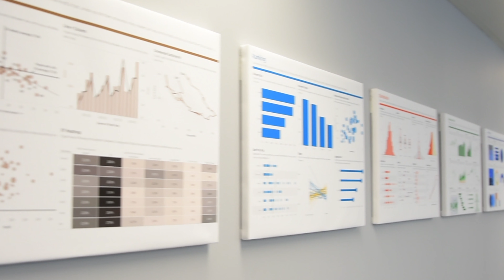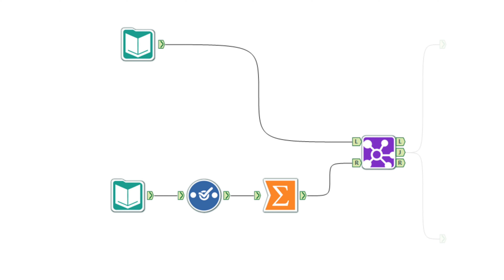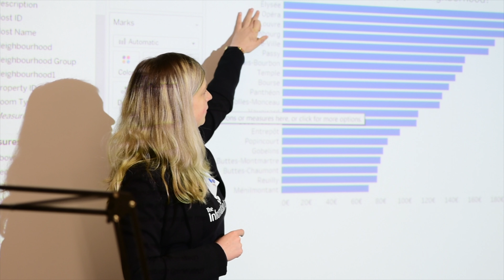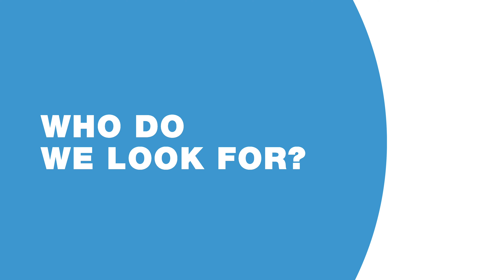An Introduction to The Data School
At The Data School we're training the next generation of Data Analytics professionals and launching them on their careers in this exciting industry. It's a 2.5 year, fully paid consulting program which includes 4 months of fully paid training at the start, followed by 4 x 6 month consulting placements with household name clients like Coca Cola, UBS, PWC, Virgin Atlantic, JP Morgan, Bank of America, State Street and many more. We specialise in two of the industry standard softwares - Tableau for data visualisation and Alteryx for data manipulation.

The Data School operates in four different countries, the UK, the US, Australia and Germany.

for more details.